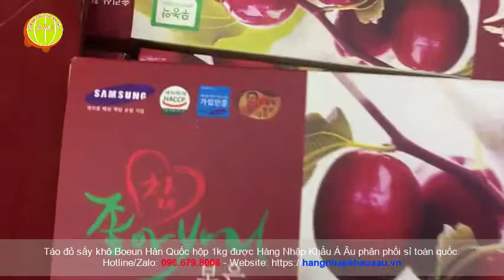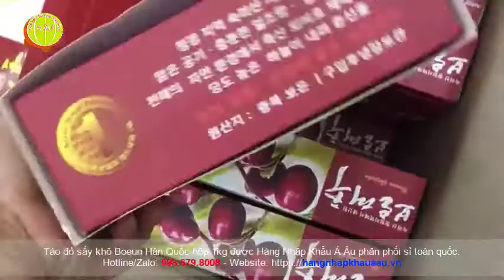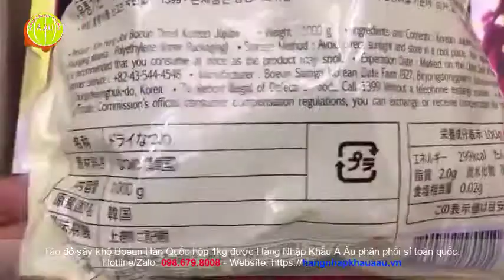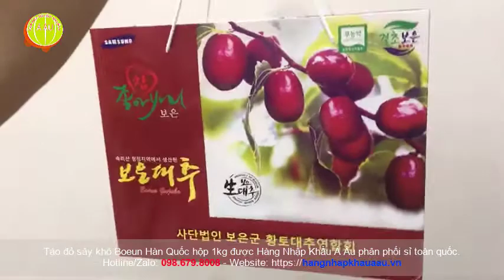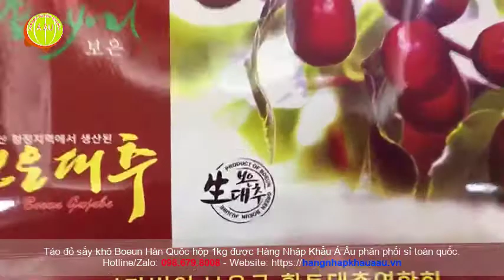Táo đỏ Kim Hong Bok Hàn Quốc I Chọn táo đỏ, thành phần táo đỏ, công dụng táo đỏ, cách dùng táo đỏ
Táo đỏ sấy khô Hàn Quốc KIM HONG BOK
Kim Hong Bok Boeun Korean Jujube
김홍복 보은 대추
Quy cách: táo đỏ hộp 1kg (thùng 20 hộp)
Xuất xứ: Kim Hong Bok - Hàn Quốc
Link web Táo đỏ sấy khô Hàn Quốc Kim Hong Bok
Giới thiệu Táo đỏ sấy khô Hàn Quốc Kim Hong Bok
- Táo đỏ sấy khô Hàn Quốc Kim Hong Bok là loại táo có vị ngọt đậm tự nhiên, khi còn non, quả có màu xanh lục giống với loại táo chua thường trồng phổ biến ở Việt Nam, vỏ trơn bóng có mùi vị tương tự như quả táo tây, khi chín táo có màu sẫm đỏ hay tía. Các sản phẩm do Hàng Nhập Khẩu Á Âu nhập và phân phối tại thị trường Việt Nam được lọc chọn cẩn thận từ những cây và quả to đẹp nhất, táo đỏ không nông dược, đảm bảo chất lượng ATVSTP theo chuẩn Hàn Quốc.
Táo đỏ sấy khô Hàn Quốc được trồng phi nông dược
Phân loại cẩn thận Táo đỏ Hàn Quốc trước khi chế biến
Thành phần Táo đỏ sấy khô Hàn Quốc Kim Hong Bok
- Táo đỏ chứa rất nhiều vitamin B rất cần thiết cho hoạt động của tất cả các mô, tế bào, và các cơ quan. Vitamin B giúp tim, hệ thống miễn dịch, não cũng như tâm trạng khỏe mạnh. Ăn táo đỏ có thể giúp bạn chống lại căng thẳng và ngăn chặn các triệu chứng rối loạn tâm trạng.
- Táo đỏ rất giàu Vitamin A, C giúp chống lại các gốc tự do liên quan đến căng thẳng và bệnh tim, giúp giảm kích thích tố căng thẳng trong cơ thể, ổn định tâm trạng của bạn và làm cho bạn cảm thấy tốt hơn.
- Đặc tính chống oxy hóa của giấm táo đỏ cũng có thể giúp làm chậm lại quá trình lão hóa bằng cách duy trì ổn định nồng độ axit trong cơ thể làm dịu ảnh hưởng không tốt đến tâm trí và cơ thể của bạn, do đó giúp làm giảm sress.
- Ăn táo đỏ thường xuyên là một trong những cách chữa bệnh mất ngủ đơn giản, trầm cảm và các triệu chứng rối loạn tâm trạng khác. - Do hàm lượng chất xơ phong phú và ít calo, táo đỏ cũng giúp ích rất nhiều trong việc giảm cân.
- Lượng chất oxy hóa có trong táo đỏ cao.
- Trong 100g táo đỏ có khoảng 400 – 600 vitamin C, cao hơn từ 7- 10 lần lượng vitamin có trong cam quýt. Một con số làm nhiều người tiêu dùng bất ngờ.
- Do đó táo đỏ có tác dụng tuyệt vời trong hiệu quả tăng cường sức đề kháng, chống ô xy hóa, rất tốt cho sức khỏe và làn da. Trong táo đỏ, lượng vitamin P cao hơn hàng chục lần trong quả quýt, trong cam, có tác dụng chống các biểu hiện trầm cảm, mệt mỏi, và dễ cáu gắt và mất ngủ.
Công nghệ sấy khô quả táo đỏ hiện đại bậc nhất Hàn Quốc
Thịt quả táo đỏ sấy khô Hàn Quốc loại 1 thơm ngon, bổ dưỡng
Công dụng của Táo đỏ sấy khô Hàn Quốc Kim Hong Bok
* Táo đỏ sấy khô Hàn Quốc Kim Hong Bok giúp tăng cường trí nhớ
- Đối với những người hay quên hoặc làm việc trí có căng thẳng có thể dùng bài thuốc sau: hầm nhỏ lửa 100 gr quả táo đỏ trong 500 ml nước, cho tới khi cạn còn khoảng 250 ml.
- Thêm muỗng canh mật ong, hoặc đường cho vừa ngọt và uống mỗi ngày trước khi đi ngủ.
- Táo đỏ Có tác dụng an thần – điều hòa thần kinh và bổ cường trí nhớ.
* Táo đỏ sấy khô Hàn Quốc Kim Hong Bok giúp giảm chứng đau đầu
- Những người thường hay mắc chứng đau đầu có thể uống nước táo ép và xoa nhẹ nước táo lên đầu và vùng thái dương có tác dụng làm giảm căng thẳng, bớt đau đầu( đặc biệt hiệu quả ở người trung niên).
* Táo đỏ sấy khô Hàn Quốc Kim Hong Bok giúp ngăn ngừa và điều trị chứng táo bón
- Trong táo đỏ còn chứa acid chlorogenic có tác dụng thúc đẩy loại bỏ acid oxalic ra khỏi cơ thể và bình thường hóa hoạt động của gan, dạ dày, ruột và tuyến tiêu hóa nói chung. Vì thế ăn táo còn làm tăng cảm giác ngon miệng và ngăn ngừa chứng táo bón.
* Táo đỏ sấy khô Hàn Quốc Kim Hong Bok giúp phòng ngừa các bệnh về dạ dày
- Táo đỏ sấy khô có thể chữa được cả bệnh đau dạ dày và chứng viêm dạ dày mãn tính.
- Người bị bênh dạ dày, mỗi ngày dùng một lượng táo đỏ khoảng 200g, gọt vỏ, sau đó đem xay thật nhuyễn rồi ăn loại bột táo tươi này vào buổi sáng vào lúc bụng đói. Cố gắng không dùng thức ăn khác trong vòng 5 giờ sau đó để bột táo phát huy hết tác dụng. Tiếp tục làm như vậy để chữa bệnh dạ dày.
- Những người bị thiếu máu, bị thiếu các vitamin và giảm mức hemoglobin nên ăn táo đỏ. Có tác dụng điều trị bệnh gút và viêm khớp mãn tính, ngăn cản sự hình thành acid uric.
- Ngoài ra táo đỏ còn là một phương thuốc quý để làm tăng sức đề kháng của cơ thể đối với bức xạ và tăng lực cho cơ thể.
* Táo đỏ sấy khô Hàn Quốc Kim Hong Bok giúp giảm các bệnh đường miệng
- Lá táo tươi dược dùng để đun lên lấy nước dịch, dùng kèm một chút muối. Ngậm từ 3 -6 phút có tác dụng ngừa viêm họng, làm sạch khí quản, chữa viêm nhiễm hầu họng và chứng rát lưỡi đo ăn quá nhiều trái cây chua như chanh, quất.
* Táo đỏ sấy khô Hàn Quốc Kim Hong Bok giúp chữa viêm kết mạc
- Dịch chiết của lá táo được dùng để rửa mắt trong trường hợp viêm kết mạc hay viêm mắt đỏ. Cách dùng đơn giản này được các bác sĩ đông y khuyên dùng trong các đợt dịch viêm mắt đỏ hay các bệnh về mắt lan tràn